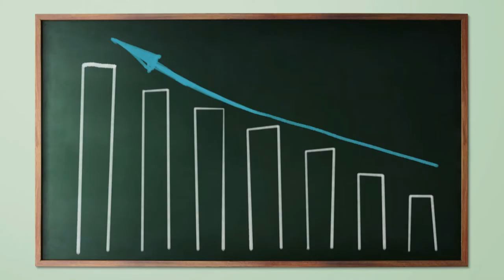LA PROCREATION EST ELLE FAITE POUR TOUT LE MONDE?